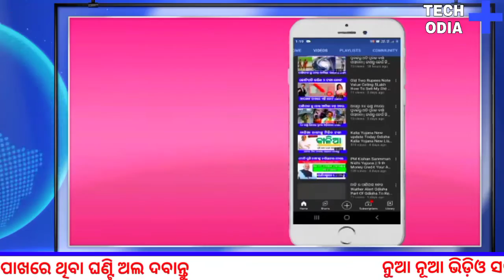Breaking News | Naveen patnaik New Scheme In Odisha || Odisha Sarkara New Update || Havy Rain Odisha